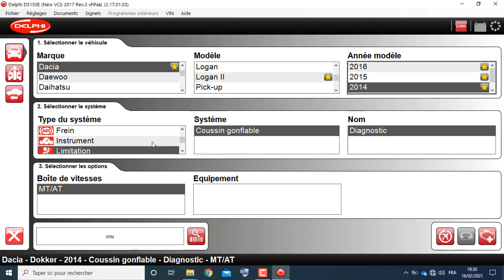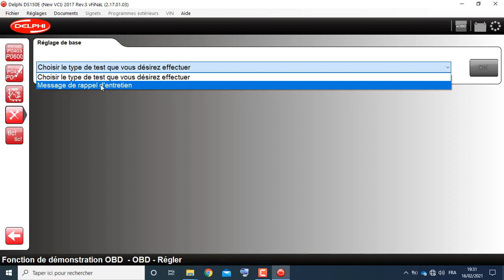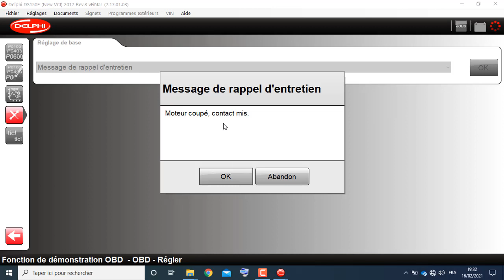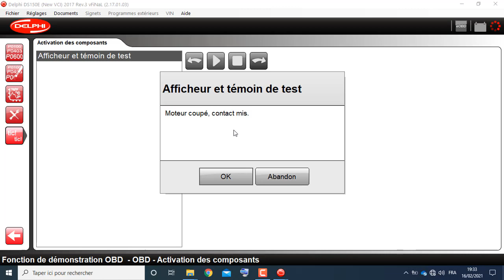إطفاء لمبة الفيدونج dacia بواسطة delphi